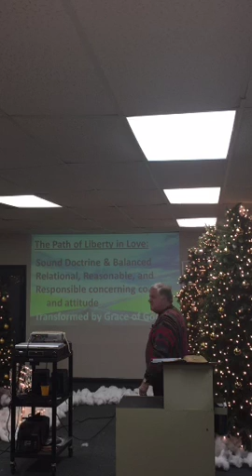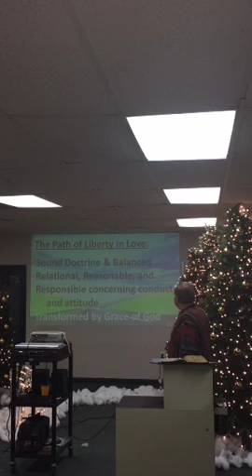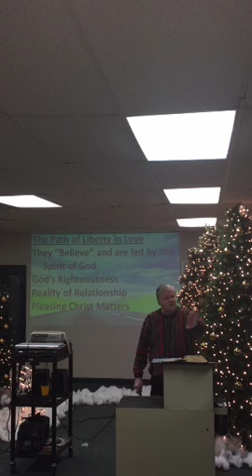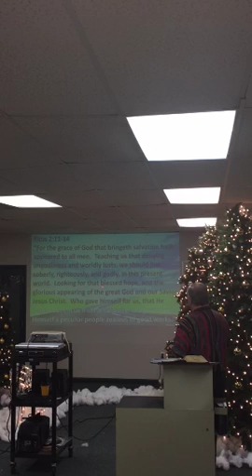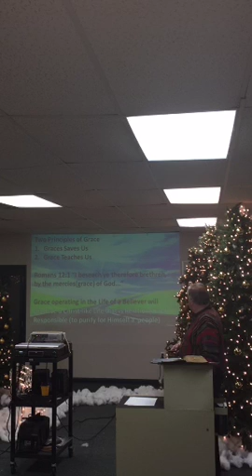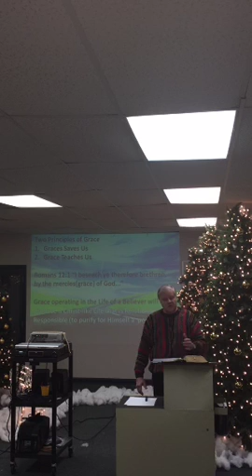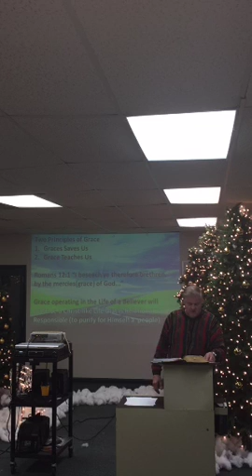Navigating the Narrow Road Part 12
The second lesson on Liberty in Love - A segment of our "Grace and Godly Living: Navigating the Narrow Road" discipleship Bible study. Recorded on 12/22/16. Taught by Pastor Jerry Harper.